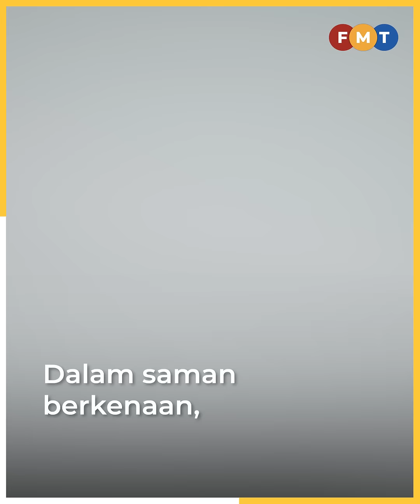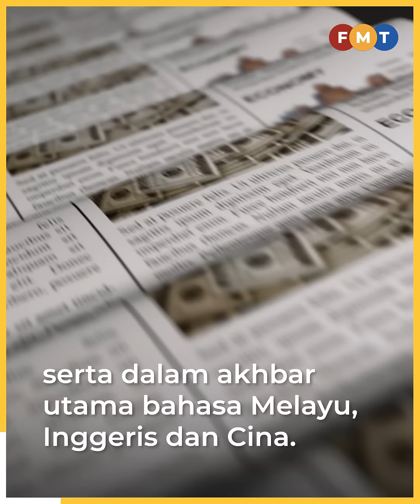KJ saman Jamal RM1 juta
Bekas Ahli Parlimen Rembau Khairy Jamaluddin memfailkan saman fitnah terhadap Jamal Md Yunos berkait kenyataan ketua Umno Bahagian Sungai Besar itu dalam sidang media di Perhimpunan Agung Umno 2022, Januari lalu.